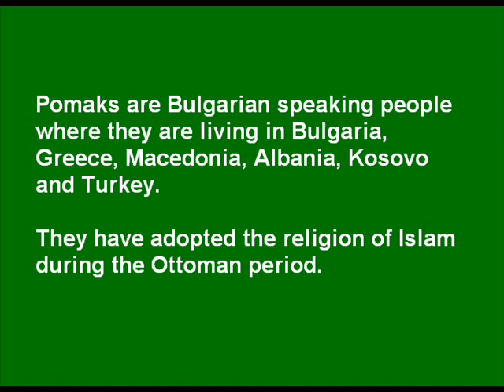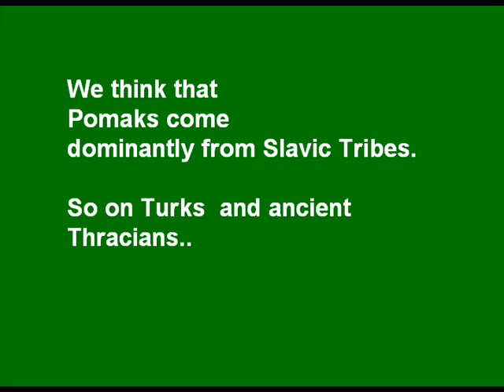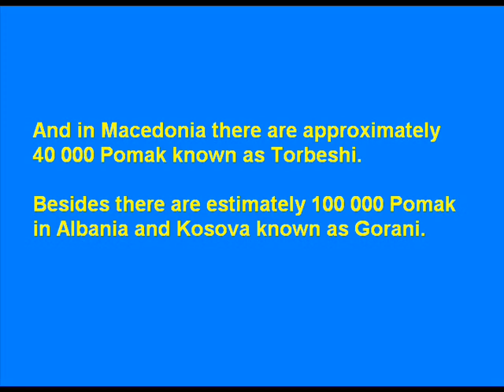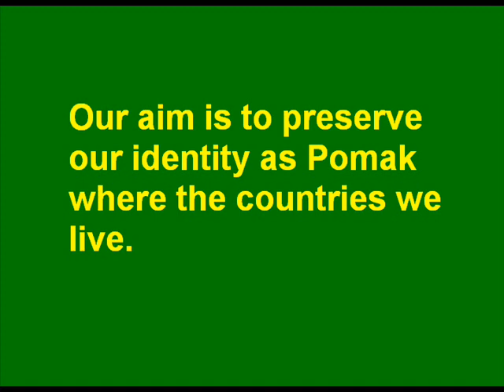pomak people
About pomak people